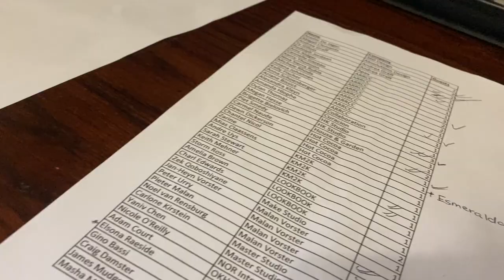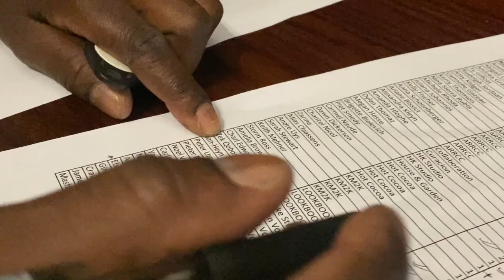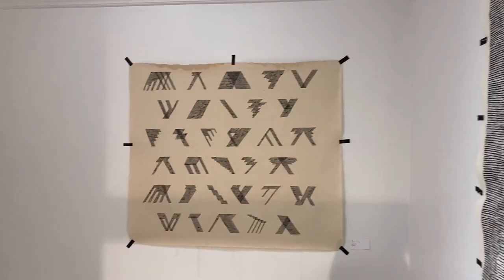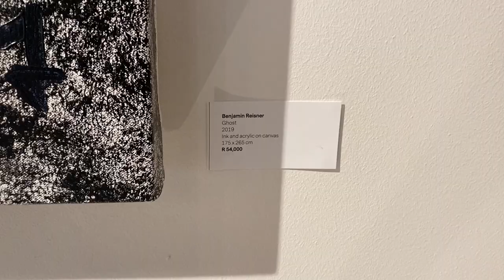FIRST EVER WORK EVENT IN 2020 | Crema Event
Hey guys!
So excited to finally take you guys along to work events that I get invited to by various brands and suppliers.

Crema graciously invited me to this event, they are a high end furniture supplier based in Cape Town that supplies beautiful imports from across the globe.

I hope you enjoy my first ever event vlog. I promise my confidence in filming publicly will get better :)